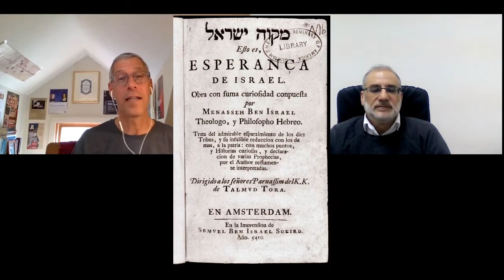Why Study the Life of Menasseh ben Israel?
Award winning author Professor Steven Nadler
Vilas Research Professor and William H. Hay II Professor (Columbia, Ph.D. 1986)
Director of UW-Madison’s Institute for Research in the Humanities
Member of the American Academy of Arts and Sciences.

Author:
Menasseh ben Israel: Rabbi of Amsterdam (“Jewish Lives”, Yale, 2018)
Spinoza: A Life (Cambridge, 1999; second edition, 2018);
The Best of All Possible Worlds: A Story of Philosophers, God, and Evil (Farrar, Straus, & Giroux, 2008);
The Cambridge History of Jewish Philosophy: From Antiquity through the Seventeenth Century (2009), co-edited with Tamar Rudavsky;
A Book Forged in Hell: Spinoza’s Scandalous Treatise and the Birth of the Secular Age (Princeton, 2011)
The Philosopher, the Priest, and the Painter: A Portrait of Descartes (Princeton, 2013).

MENASSEH BEN ISRAEL

#10 Why Study the Life of Menasseh ben Israel?
• Fascinating personality
• Most famous Jew at that time
• Influential in Jewish relationship with non-Jews
• Understanding of 17th century Jewry & Amsterdam